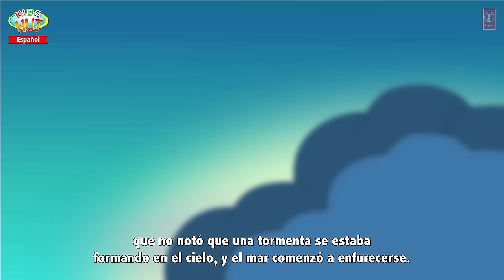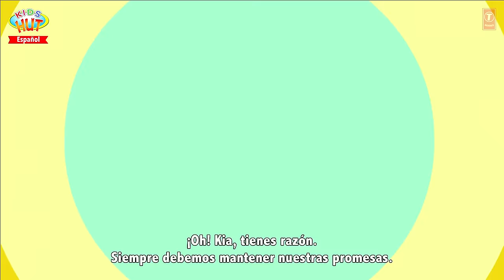el principe rana, Alicia en el país de las Maravillas y Ariel La Sirenita - Historias españoles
Presenting "Stories For Kids - Spanish" by KIDS HUT - Español.

Presentación "Historias de niños españoles - recopilación de historias" por KIDS HUT - Español .

✿‿✿ HELLO KIDS you are enjoying "Stories For Kids - Spanish" by Kids Hut.

HOLA KIDS usted está disfrutando "Historias de niños españoles - recopilación de historias" por KIDS HUT - Español.